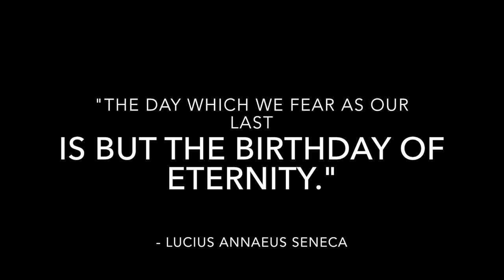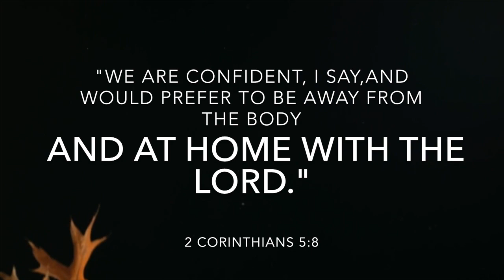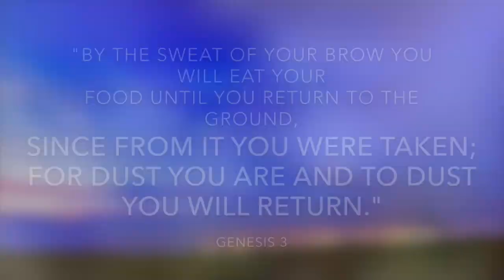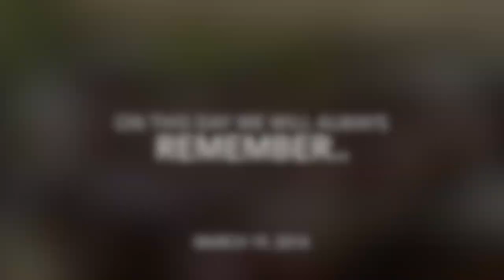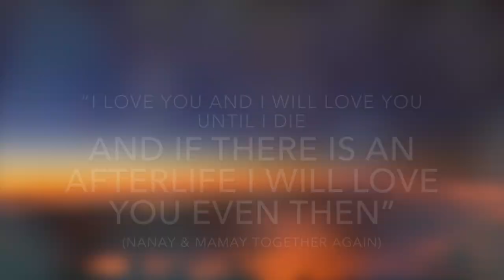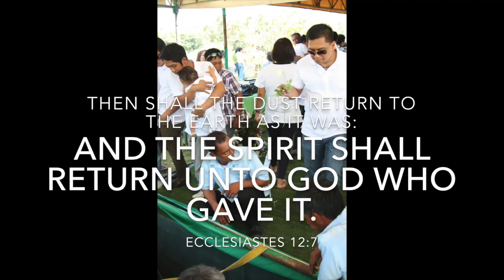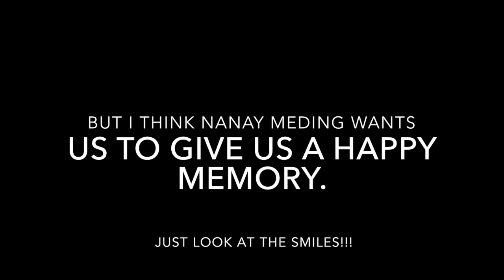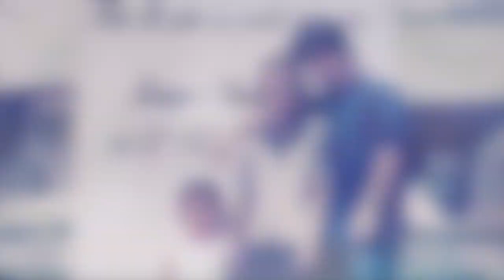Tribute Miguela Baculo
Mein neuer Film Tribute Miguela Baculo